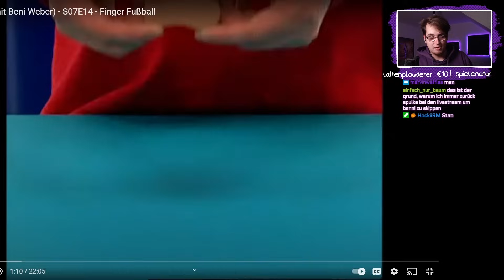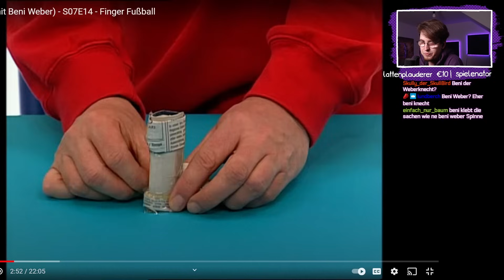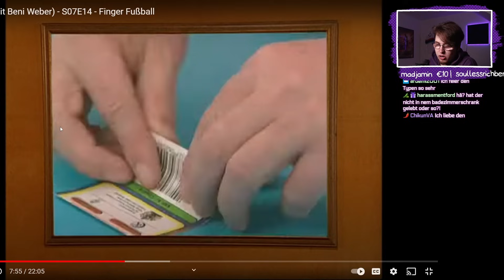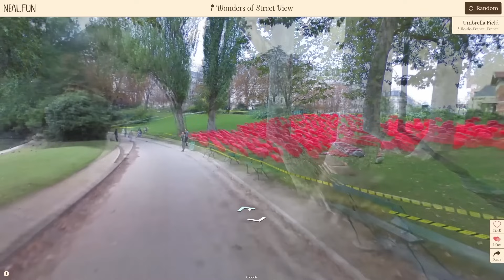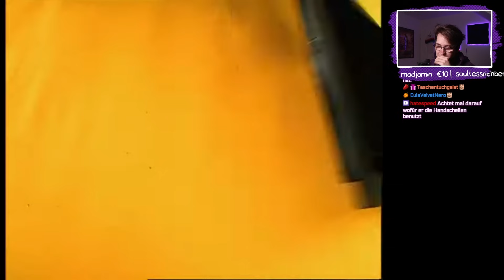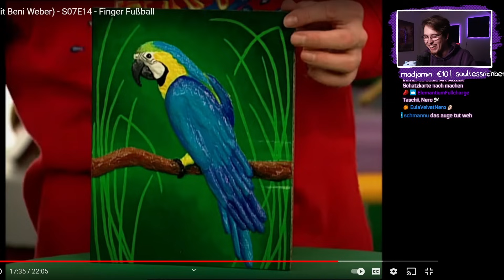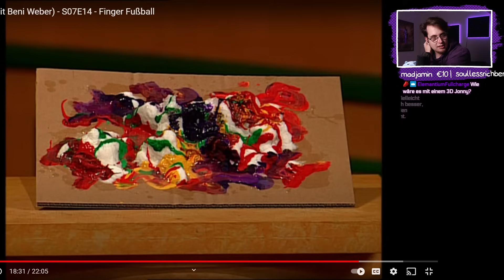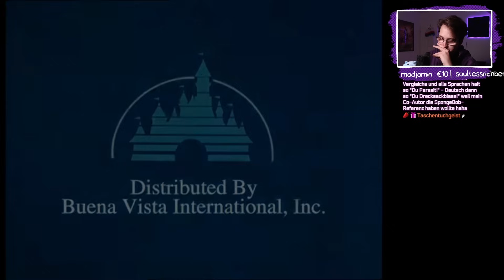Jonny schaut eine Folge Art Attack!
War Art Attack besser als Finger Tips?